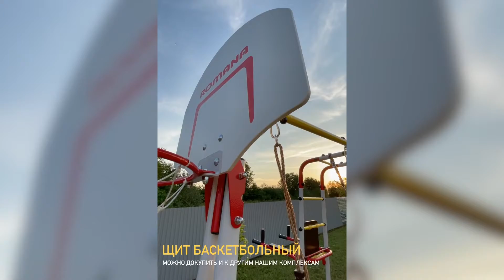Обзор на Fitness NEW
Уличный спортивный комплекс «Fitness» это многофункциональный тренажер для активных занятий на свежем воздухе.

На этом спортивном комплексе могут заниматься как дети, так и их родители. Пока папа качает пресс на брусьях, дети катаются на качели, играют в баскетбол или висят на кольцах.